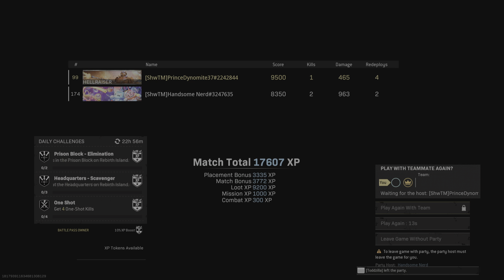War Zone - resurgence duos win 7/6 @ 2:04am